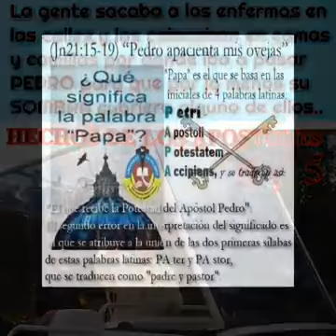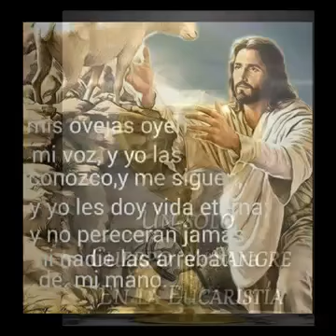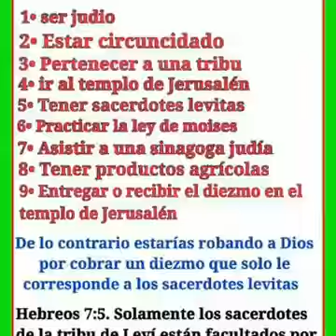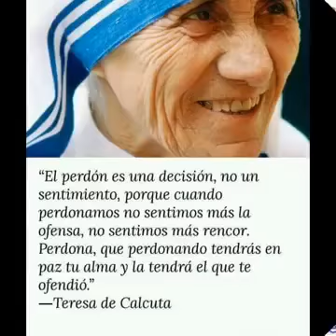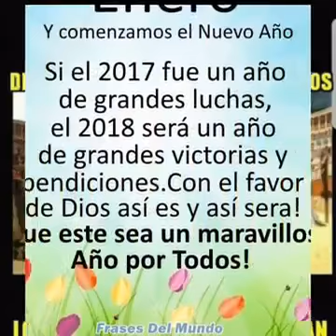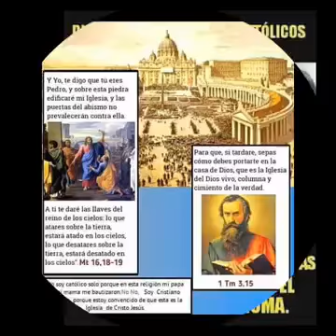Canto en Q'eqchi kixy'e laj Tomas chi jo'kan